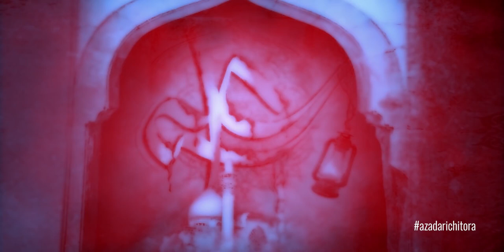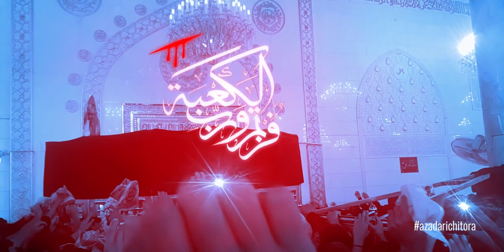Fuztu Wa Rabbil Kaaba || Mohammad Raza Gopalpuri || Imam Ali (a.s) Noha 21 Ramzan 1440 / 2019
Fuztu Wa Rabbil Kaaba

21 Ramzan 1440

2019

 Recited by : Mohammad Raza Gopalpuri
 Kalam by :   Moulana Syed Shamshad Ahmad Gopalpuri

Nauha lyrics.

Fuzto Wa Rabbil kaba
Zakhmi sar thaame hue kahne Laga Shere khuda.
Fuzto Wa.

1. Masjid e kufa se aayi ye kaisi sada
Kis pe chalai gayi sajde me teghe Jafa
Andhi Kyun chalne lagi
 Kyun zami hilne lagi
Ghar me Allah ke Kya Zulm ki talwar chali
Zakhmi sar...
Fuzto wa.
2. Zarbate zulm se zakhmi hai Haider ka sar
Haaye musalla hua khoon e namazi se tar
Ro aye ahle aza Sher e haq maara gya
Thar tharati hai zami arsh e khuda hilne Laga
Zakhmi sar...
Fuzto wa.
3. Rakh diya shion ne Moula Ko zere gileem
le gye Peet te sar Ko Ali ke yateem
Ghar me sab rone lage
Apni jan khone lage
Dekh kar zakhm e Ali ashko se mu dhone lage
Zakhmi sar.
Fuzto wa.
4. Daagh e yateemi diya Shabbar e Masoom Ko
Haaye rulaya gya phir Shah e mazloom Ko
Kahi Abbas e hazi aur Kahi umm e Bani
Roti hain Peet ke sar Zainab o kulsum Kahi
Zakhmi sar.
Fuzto wa.
5. Ghar ka ghar ja Baja rota bilakta Raha
Aur sar e moula se khoon tapakta Raha
Dekha Jarrah ne jab
Zakhm e Sultan e Arab
Inna lillah kaha bola na Bach payenge ab
Zakhmi sar.
Fuzto wa.
6. Zahr me thi bujhi Ibn e Muljim ki tegh
Jiska asar jism men phail Gaya be daregh
Bola do din ke faqat Moula mehman hain bas
Mayel e khuld e Bari waris e Quran hain bad
Zakhmi sar.
Fuzto wa...
7.  Bachne ka Moula ke kuch nahi imkan ab
Ahl e Haram ki yateemi ka hai saman ab
Honge ikkiswi Ko Murtaza zer e Kafan
Yad Hasnain Ko ayenge bht ahl e watan
Zakhmi sar.
Fuzto wa.
8. Kon ghareebo ki bharega shabo me jholiyan
Kon yateemo Ko khilayega Bhala rotiya
Wo ghareebal gharaba
Ham nasheen e foqara
Jispe Mehrab e imamat me hui aisi Jafa
Zakhmi sar.
Fuzto wa...
9. Kaise baya ye gham e Dil soz ho Shamshad se
Dada ka gham puchhe koi Syed e Sajjad se
Ghar se taboot chala
Ho Gaya hashr bapa
Masjid e kufa ka nazro me Sama ghum Gaya
Zakhmi sar...
Fuzto wa.